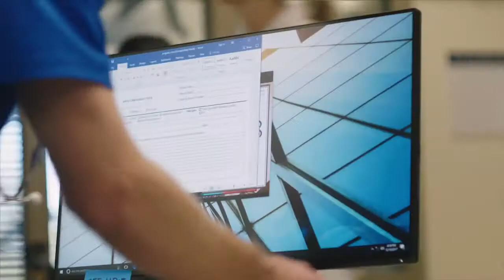OptiPlex Micro 2018 for Healthcare